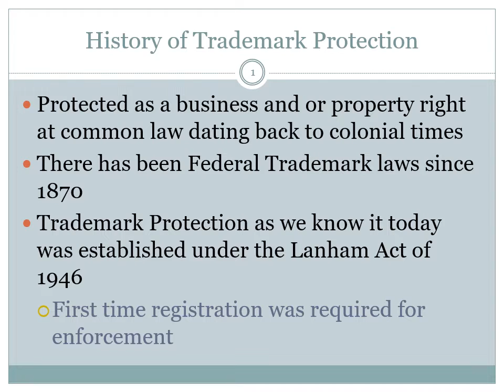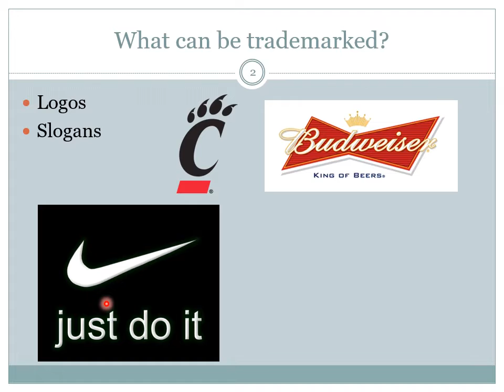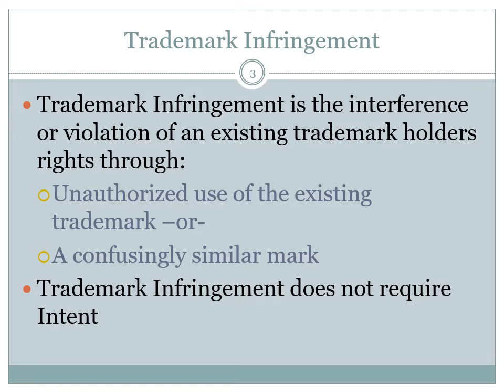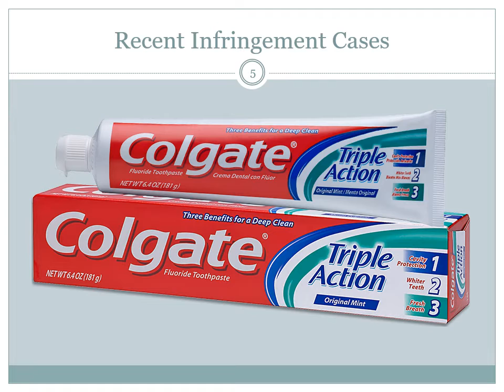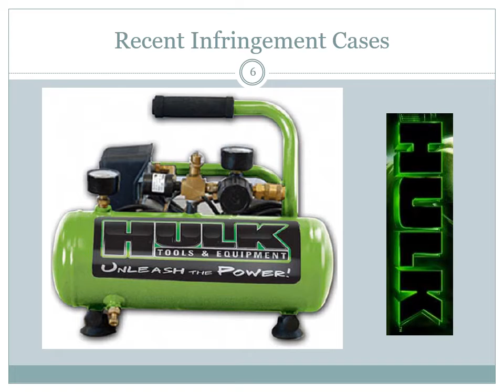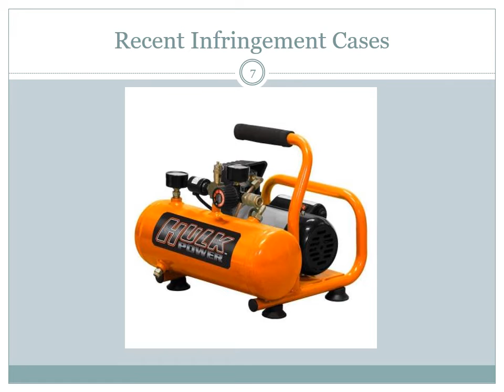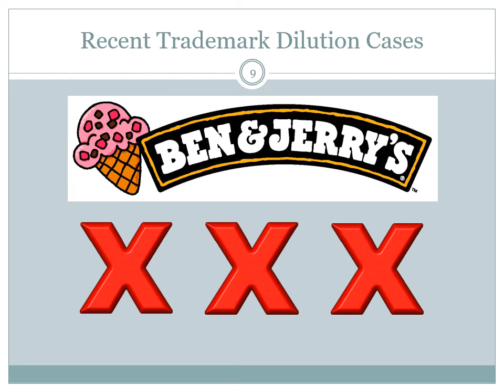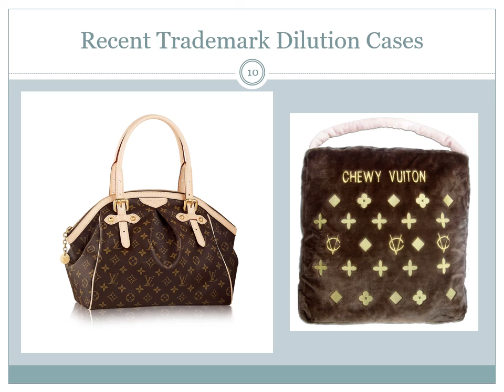IP Infringment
BLAW 8060/5060